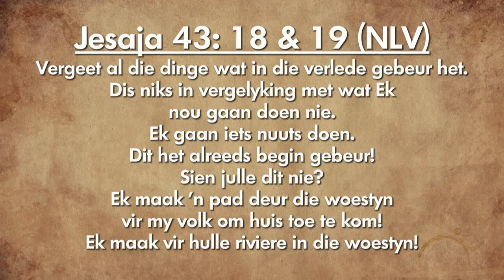Oordenking 31 Desember 2018